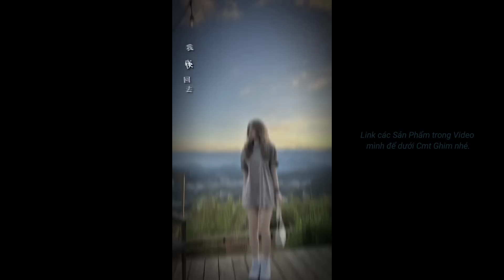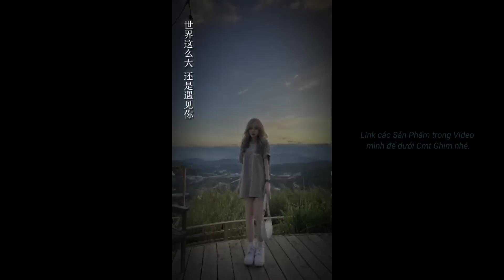Tổng Hợp STYLE - OUTFIT Của Các idol TikTok P398 || Đăng Nam Official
► ► ►  Follow Đăng Nam Official ✅
▷  Edit by: Đăng Nam Official
▷  Nguồn: Tiktok

☞ Video được đăng tải trên kênh chỉ nhằm mục đích giải trí, không vì mục đích kiếm tiền/thương mại.

► English subtitles:
▷ For all advertising and copyright information, please contact your personal Facebook